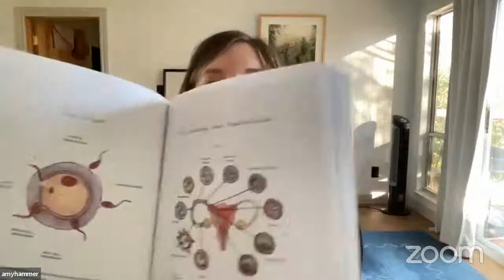Amy J. Hammer and Michelle Lassaline - How to Grow A Baby